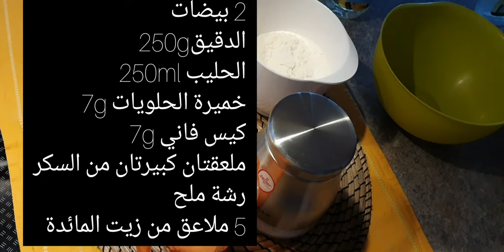بانكيك سهل دارتو ليكم مروة☺ فطور في اخر لحضة🌜🌜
بانكيك سهل

      250g الدقيق
      250ml حليب
      خمارة 7g
      5 ملاعق كبار من زيت المائدة
      2 ملاعق كبار سنيد
      ساشي فاني  7g
      2 بيضات
      رشة ملح